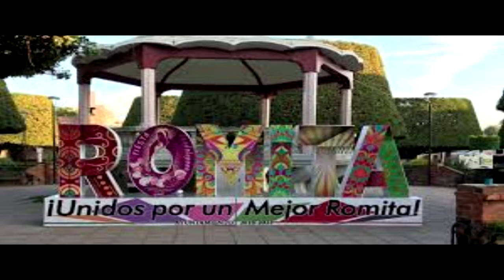Cruzando Fronteras Canta Concho y Su Grupo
Compositor : Jose Pilar Cisneros :El Pantera"